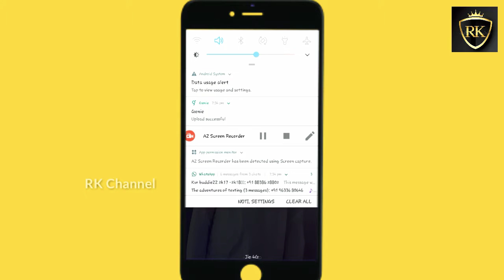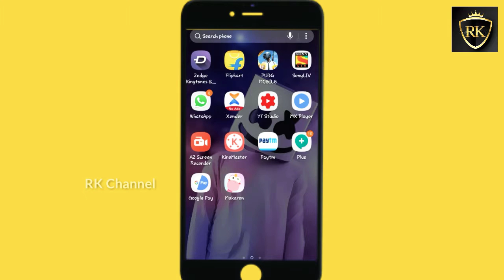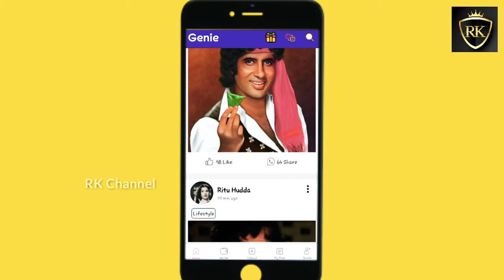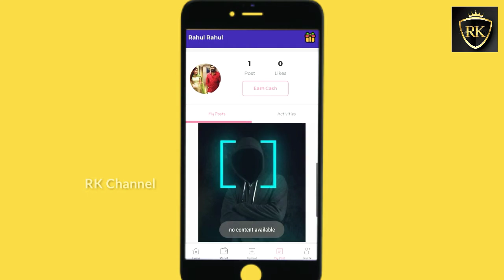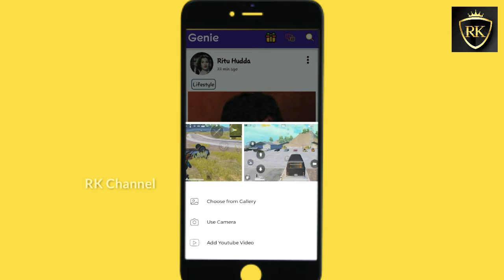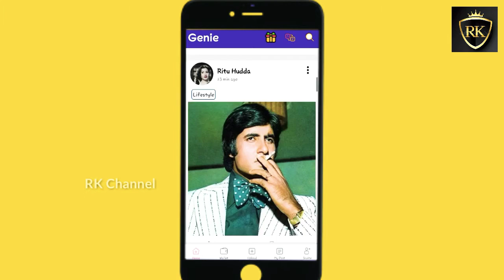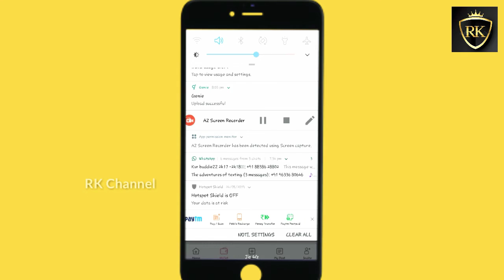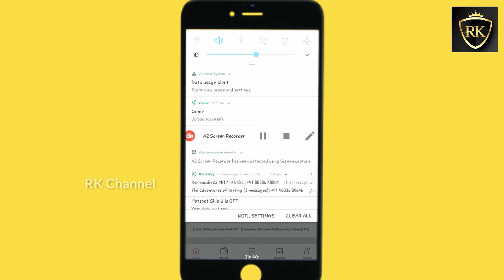Quick money making app/RK Channel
Genie app : Invite Friends on Genie & Earn Rs.20 Paytm cash on every Invite.

Smile on your face is the wealth of your future